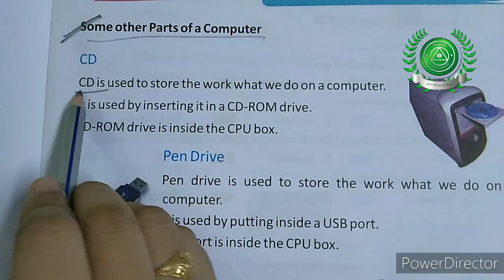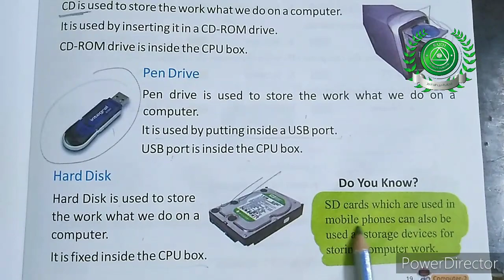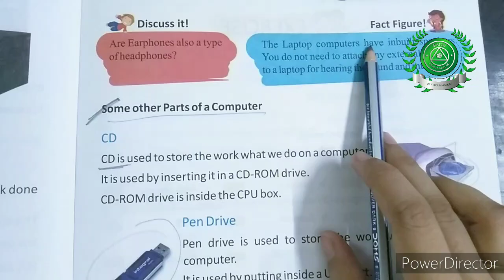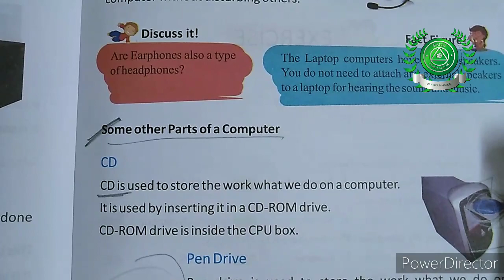13 aug Class-2 nd sub computer 🖥️ part 6